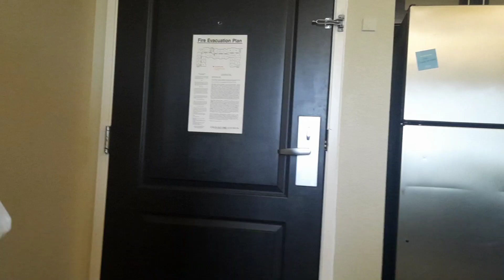Part two trips at San Antonio.